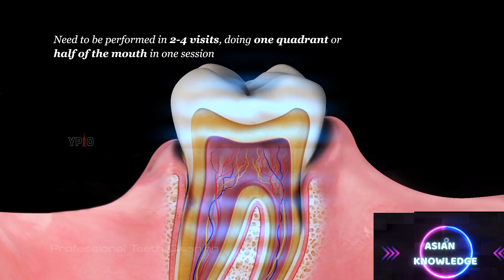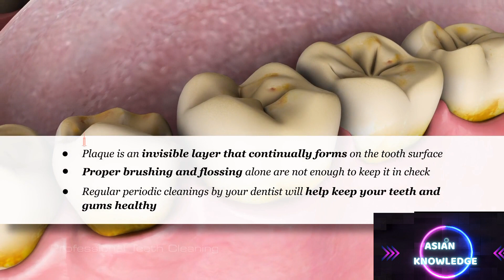Teeth Cleaning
Teeth cleaning is performed at a dental office to remove plaque and tartar from the teeth.  Plaque is a sticky film containing bacteria that forms on the tooth surface